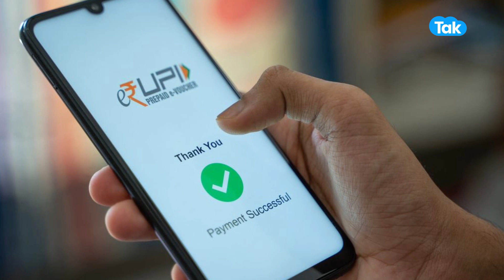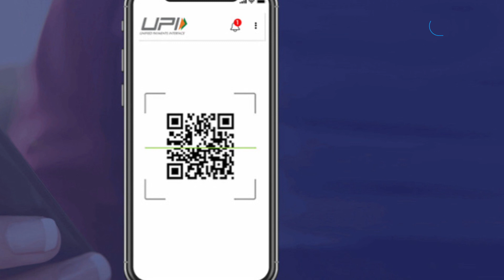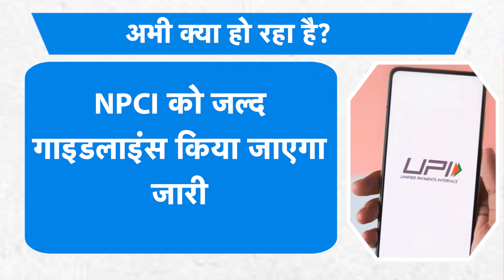UPI का ये धमाल फीचर, RBI ने दी खुशखबरी! | BIZ Tak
आज हर कोई पेमेंट ऑप्शन की बात आती है तो UPI को पहला प्रेफरेन्स देता है. अगर आप भी UPI यूजर हैं तो यह खबर आपको खुश कर देगी. UPI जल्द ही और असरदार बनने जा रहा है. जानें क्या है पूरी खबर इस वीडियो में...